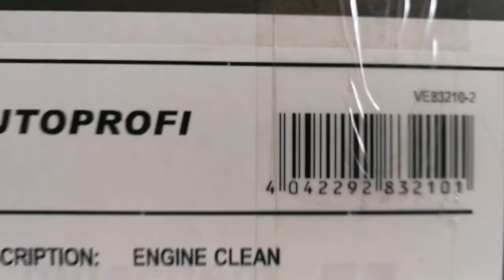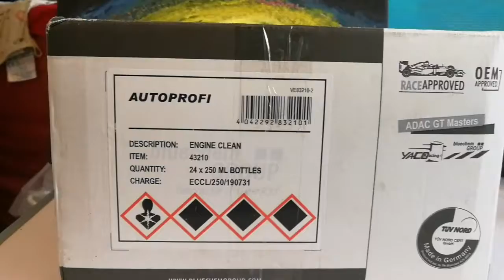Amazing Moonlite CS Dual Speed Crayford SCT Focuser (Gold) With Celestron 3.25" Flange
MoonLite's CS model focusers for SCT's come in with a high quality dual speed mechanism. The dual rate version uses our popular 1.2" dual rate tri-knob that is very smooth and is rated at 5 lb lifting capacity; Perfect for visual use. The dual rate Tri-knob also features the shaft lock system for no movement. The shaft lock system is located on the left knob allowing the focusers position to be locked using a micro compression ring clamp on the knob. This type of lock does not push against the draw tube like other lock systems do. There is no image shift with this style of shaft lock system.

Due to their impressive build quality its effortless to get the perfect focus needed for both visual and astro imaging. A good aftermarket focuser is key for stunning sharp images.

These focusers fit a variety of telescopes as various flanges are available. The standard SCT 2" is the one to choose for just standard SCT tubes up to around 10" - 12". The larger format flanges are available for larger SCT tubes with the wider 3.25" thread on the back. The tall flanges are available if you want to use a focal reducer inside the focuser. If you have a focal reducer, then please select the tall option, either for the standard 2" or again for the larger format 3.25" threads.

Please note the flanges are available on their own. Click here to view the flanges on our website. If you already have a Moonlite CS format focuser and you upgrade or change your scope, you can just buy a flange to attach the focuser to the new scope.